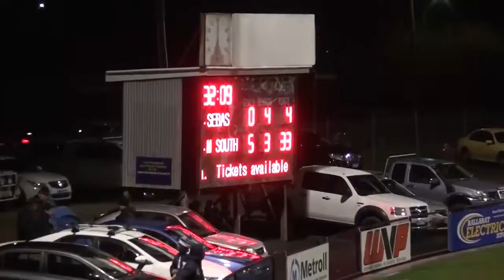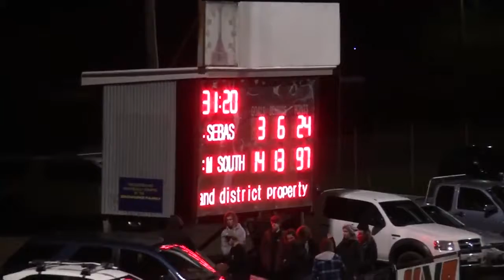BallaratFNL_2017_SEN_RD3_Sebastopol V Melton South.mp4